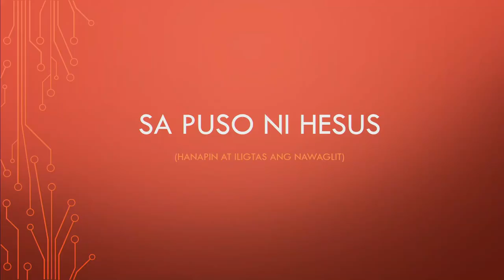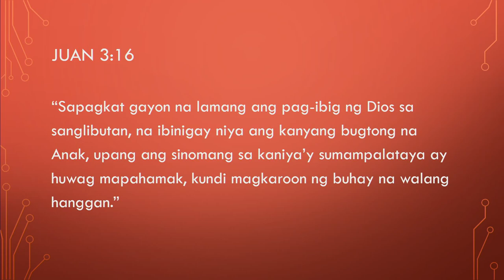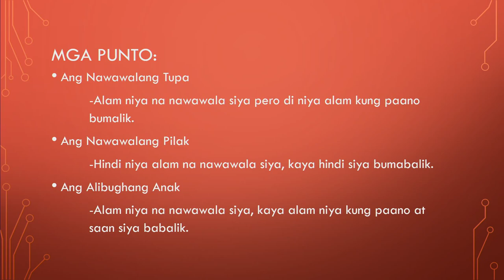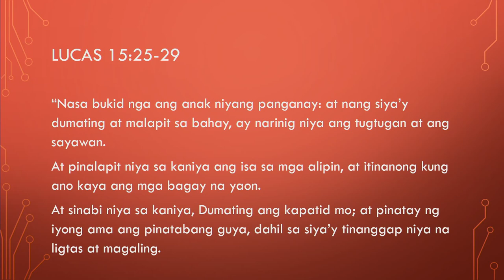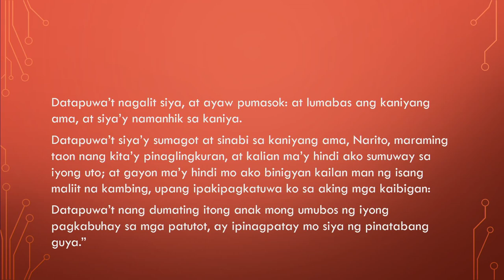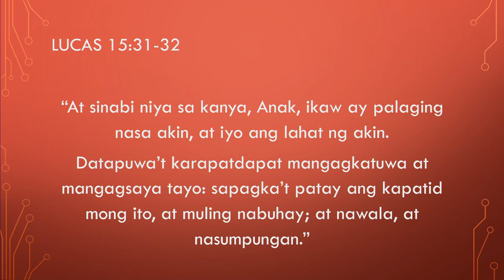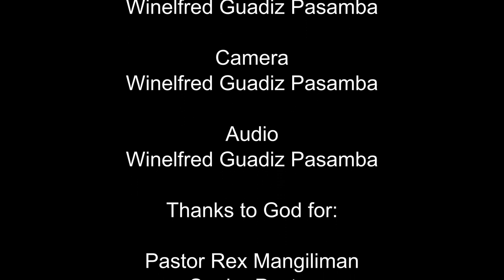Sa Puso Ni Jesus [tagalog] - Danmar Polancos